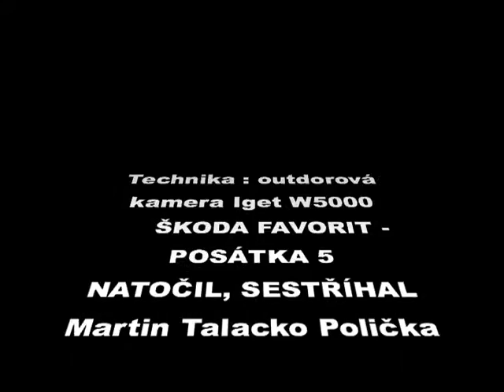Auto Oldřiš film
jízda Os automobilem škoda favorit do obce Oldřiš u Poličky a zpět  natočeno outdorovou kamerou Iget W5000